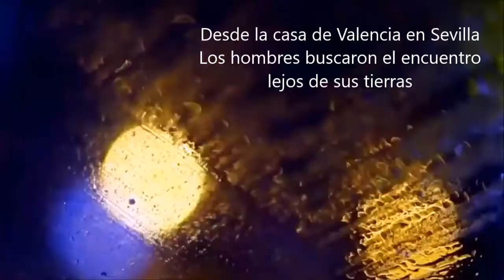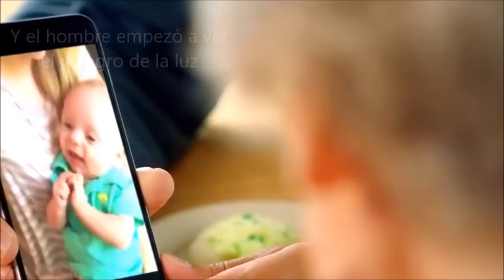FELICITACION NAVIDAD - TERESA CACERES - CASA VALENCIA